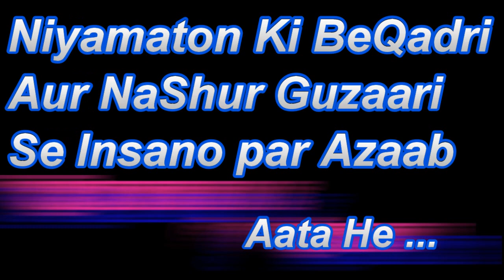Niyamaton Ki Be-Qadri Aur NaShur Guzaari Se Insano par Azaab Aata He Part -16 By SWASR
Niyamaton Ki Be-Qadri Aur NaShur Guzaari Se Insano par Azaab Aata He  Part -16 By Sheikh Waseem Ahmad Sanabili Riyazi

نعمتوں کی بے قدری اور نا شکر گزاری سے بھی انسانوں پر عذاب آتا ہے پارٹ 16